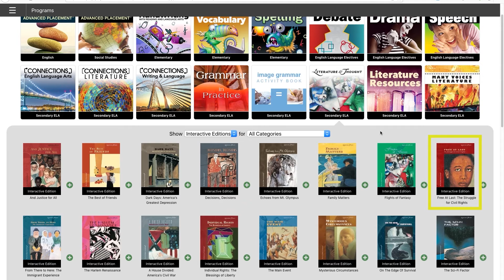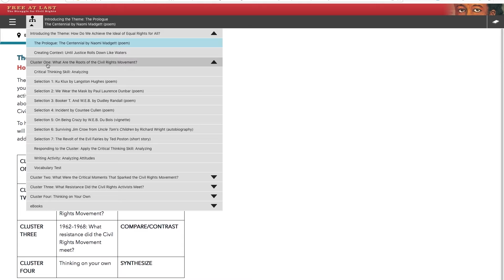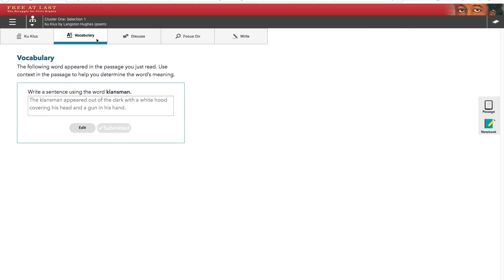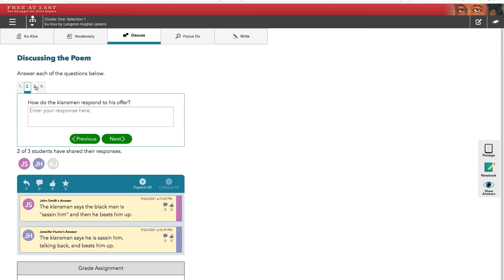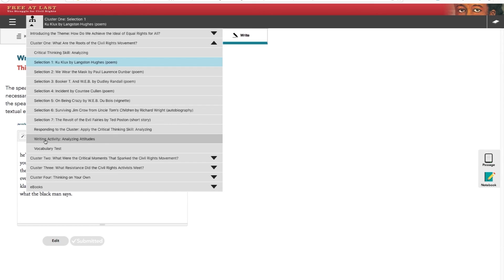Literature & Thought Interactive Solutions From Perfection Learning®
Develop critical reading, writing, and thinking skills through the close reading of complex texts with the Literature & Thought Interactive solutions from Perfection Learning.